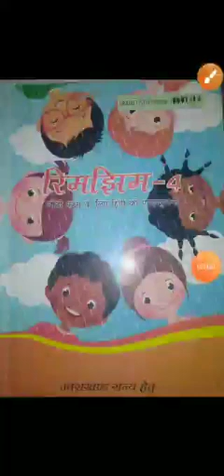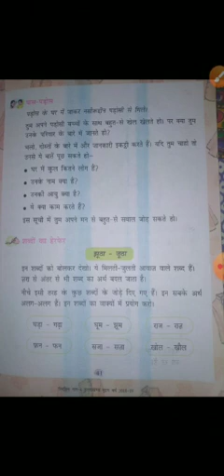Class- 4th, Subject- हिंदी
दोस्त की पोशाक- अभ्यास